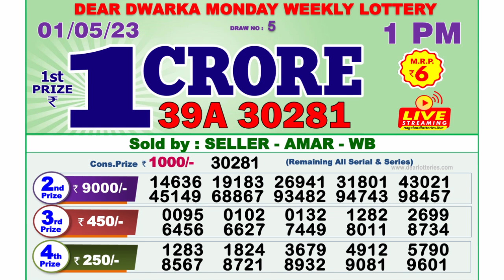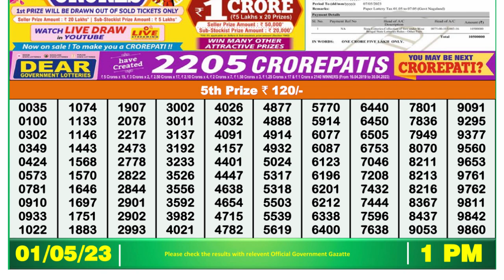Nagaland Lottery Sambad Live 1pm 01.05.23